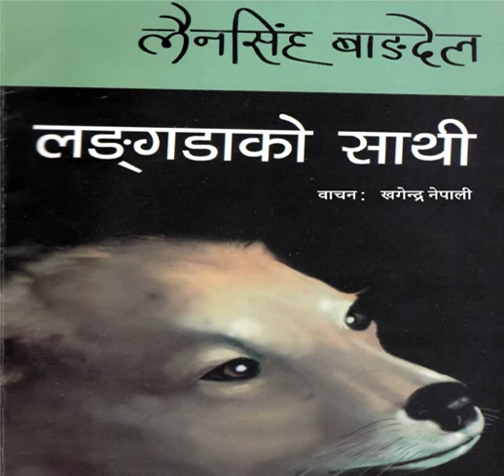01 लंगडाको साथी खण्ड १